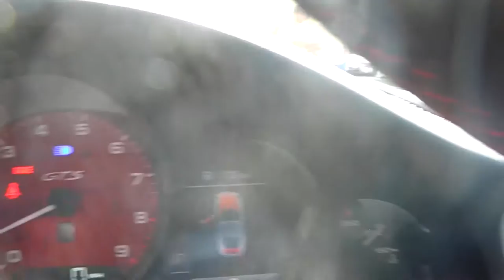We have Twins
Two 2016 Porsche 911 GTS Rennsport Reunion Editions.